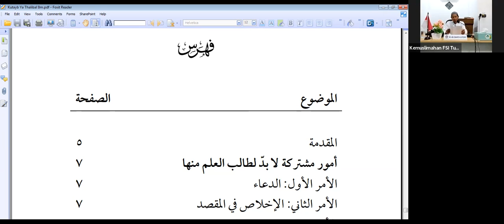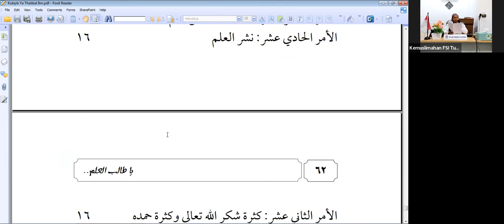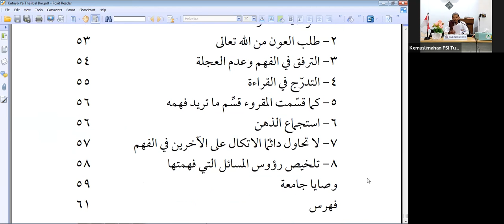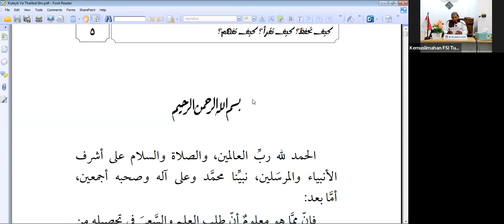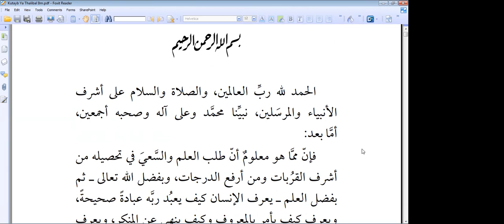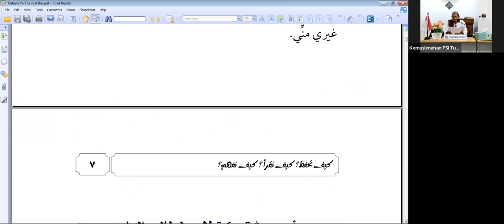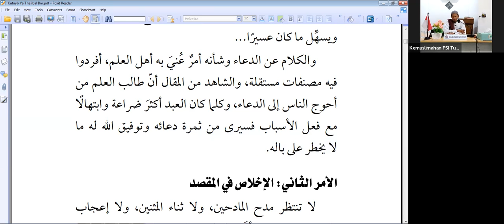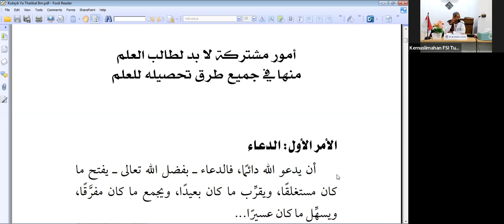Ustadz Dr. Abu Zakariya Sutrisno _ Kutayb Yaa Thalibil Ilmi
📚📝 *KAJIAN RUTIN SENIN MALAM FSI TUNAS ILMU* 📝📚

💺 *Pemateri*
Ustadz Dr. Abu Zakariya Sutrisno حفظه الله تعالى
(Dosen UNS Solo, Alumnus King Saud University, Pengasuh Hubbul Khoir)

📖 *Materi*
_Kutayb Yaa Thalibil Ilmi_
Karya Syaikh Abdul Aziz bin Muhammad As Sadhan حفظه الله تعالى

📆 Hari/ Tgl: Senin, 21 Rojab 1443 H/ 21 Februari 2022 M

⏰ Waktu: Ba'da Maghrib - Selesai

🕌 Tempat : Masjid At Tin (Pucangsawit RT.01/01, Gerbang Depan Kampus UNS, Belakang RM. Embun Pagi, Jebres, Surakarta, Jawa Tengah, Indonesia)

”Tetap patuhi protokol kesehatan sebelum, selama dan setelah kajian”

Penyelenggara:
- Forum Studi Islam Tunas Ilmu Surakarta

💰 DONASI KEGIATAN DAKWAH MAHASISWA

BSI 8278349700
An. Mutiara Hikmah Ilmu

والسلام عليكم ورحمه الله وبركاته